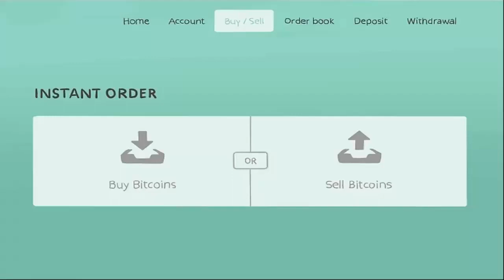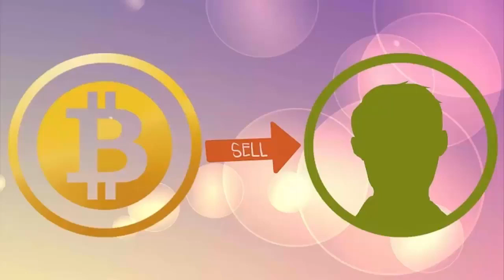How to invest in Bitcoin 2018 -Hot News TV